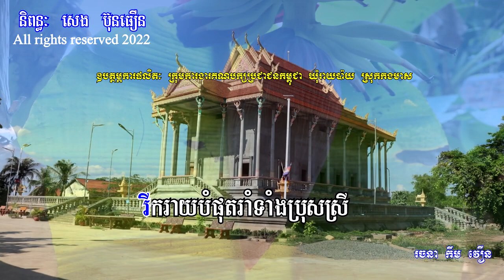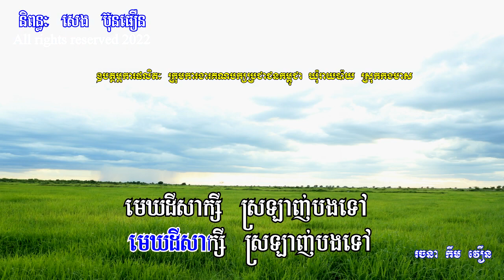Original song(បទថ្មី)/រាំវង់រាយប៉ាយ/Ram Vong Reay Pay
រាំវង់រាយប៉ាយ

អ្នកថតចម្លង កាត់តរូបភាពបទនេះឡើងវិញ យកទៅបង្ហោះក្នុងឆាណែល ឬទំព័របណ្តាញសង្គមរបស់ខ្លួន ឬតាមមធ្យោបាយណាក៏ដោយ ដោយគ្មានការអនុញ្ញាត នឹងត្រូវទទួលខុសត្រូវចំពោះមុខច្បាប់ជាធរមាន។
Any copying, pasting or posting of this song on its own channel or social media site without permission will be liable in accordance with applicable law.
ច្រៀង៖ លោក ឌី ថារ៉េន
និពន្ធទំនុកច្រៀង៖ បណ្ឌិត សេង ប៊ុនធឿន
និពន្ធបទភ្លេង៖ លោក ឯល ប៊ុនណា
សម្រួលតន្រ្តី៖ លោក ណាំ ប៊ុណ្ណារ័ត្ន
រចនារូបភាព៖ លោក កឹម វឿន